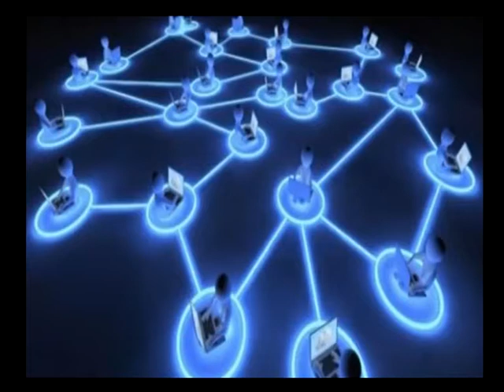Al Día - Nota: Segmento Filosófico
A cargo del Dr. en filosofía, Carlos Pairetti.